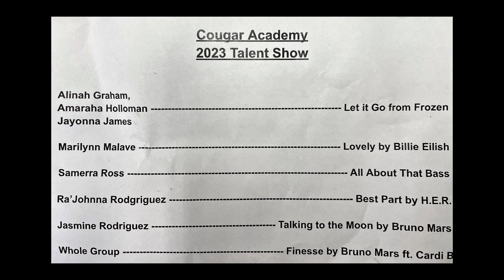Harrisburg School District 2023 Cougar Academy Talent Show